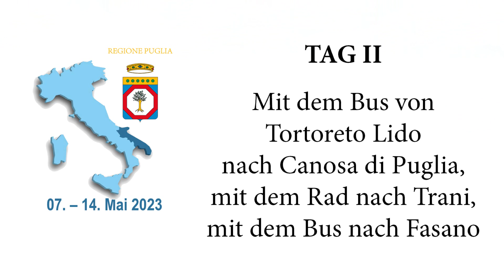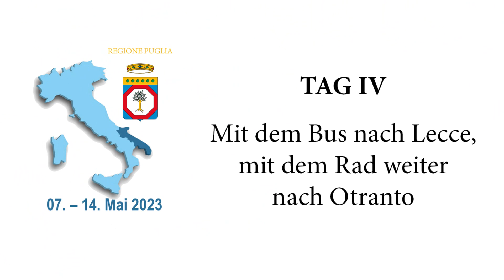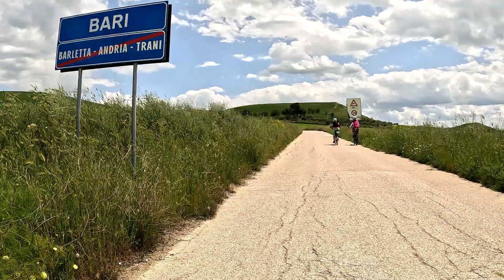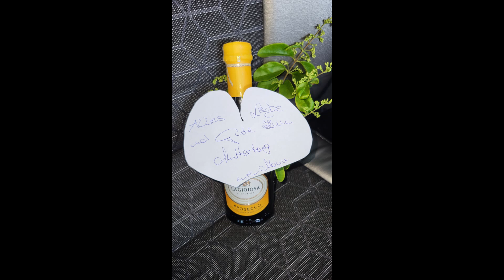Apulien mit dem Rad entdecken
Eine geführte Radtour durch Apulien von "bus dich weg!" und Bustouristik Mayr im Mai 2023 mit den Guides August Litzlbauer und Manuela Mayr